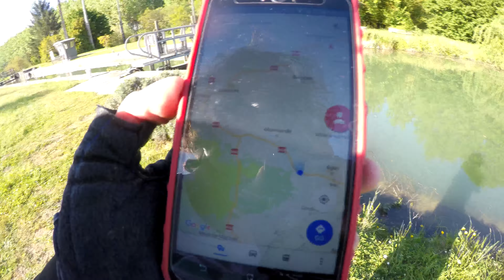A DAY ON A KAYAK Episode 2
A lot more on instagram: @parkouraz